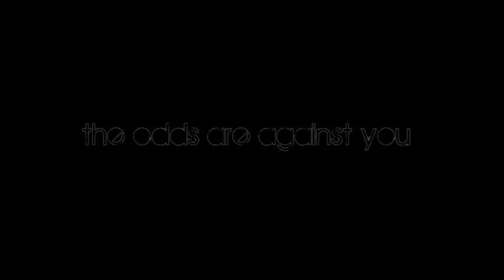You Can Bite Me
( click show more for full video description !! ) [ Fri - April 29th 2011 | Vlog]

Whats going on everyone! We sat down and put together a new intro video for our video blogs! It'll work for now! (^_^) We didnt record anything during the day, we were busy playing catch up on some work, but at night we got our stuff together and went out to cover I Love Biters! For the first time ever you guys get to hear from a few deejays. We also have a special small section in the middle of the video that teaches you the basics of how to shuffle! Overall a great night!

Panda & Ebony are Chicago's most in demand duo. They have worked with models and musicians from all over the world. Their work has been featured across the internet and viewed in 46+ countries. They run their own Studio / Hair Salon and offer affordable Photo and Hair services. They also cover the hottest parties in Chicago.